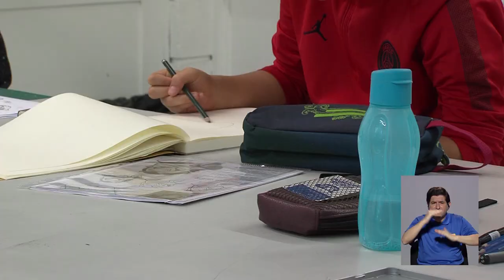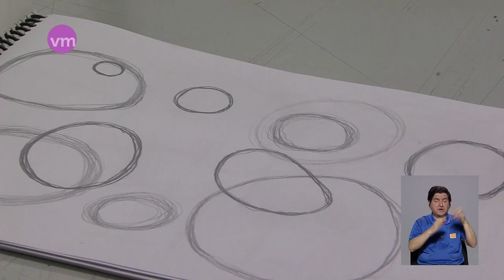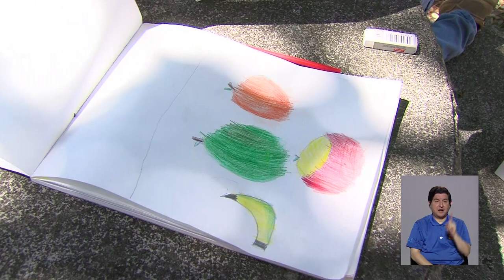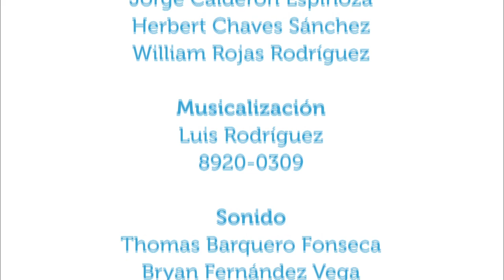Terapias alternativas: arteterapia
13feb2019. En Vivir Mejor se conversa acerca de una terapia clínica que utiliza el arte para facilitar la expresión de sentimientos: la arte terapia, quiénes pueden recibirla y en qué circunstancia el arte es terapia. La invitada es la psicóloga Andrea Carranza.